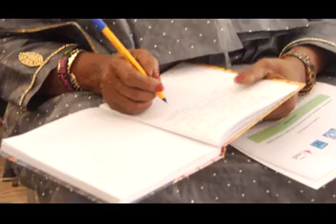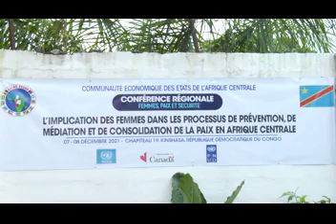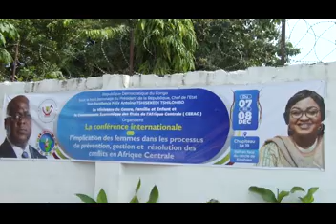EVE BAZAIBA MASUDI 10O% ACTION